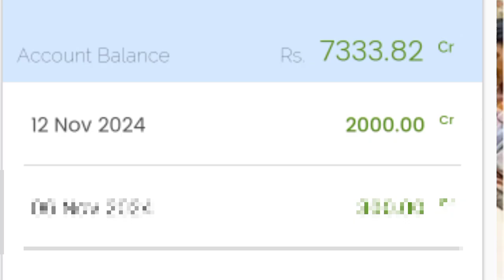ಗೃಹಲಕ್ಷ್ಮಿ 14ನೇ ಕಂತು ಇಂದು ಬುಧುವಾರ 27 ಜಿಲ್ಲೆಗೆ ಬಿಡುಗಡೆ - ಲಕ್ಷ್ಮಿ ಹೆಬ್ಬಾಳ್ಕರ್ | Gruhalakshmi Updates